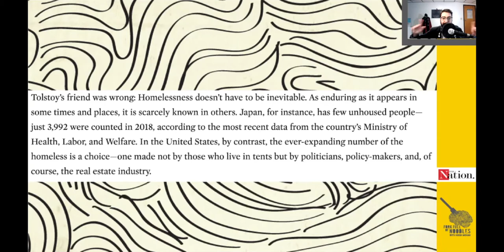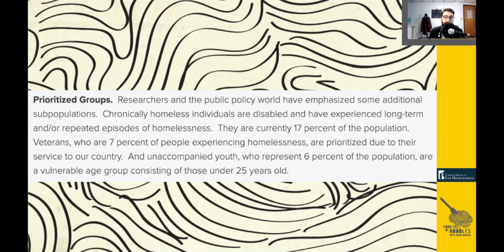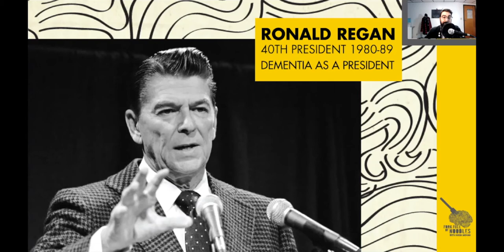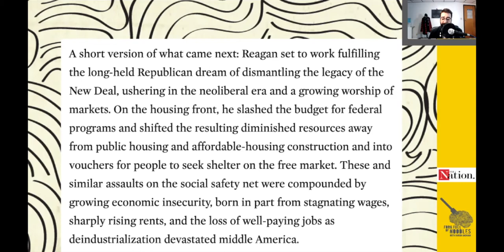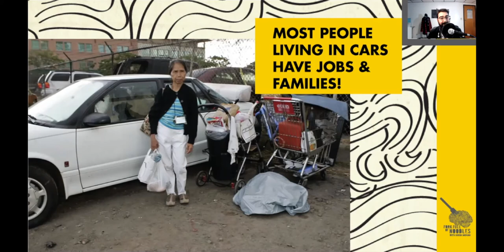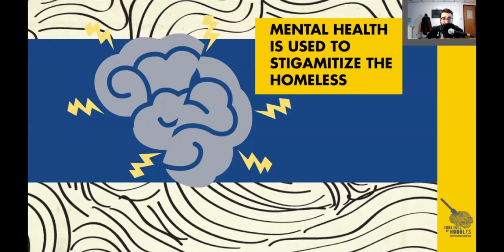Debunking the Myths About Homelessness! [FFON 236]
There are a lot of myths surrounding homelessness which gives people a reason to be callous to them.